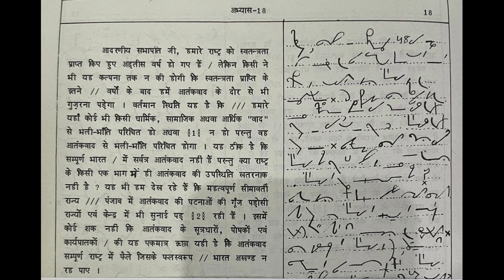MANAK | Transcription 18 | 80 WPM | By:-POONAM Ma'am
Hello Everyone, welcome to Steno Classes. This is the 18th video of our Shorthand Dictation in (Manak) Hindi playlist.  @80WPM